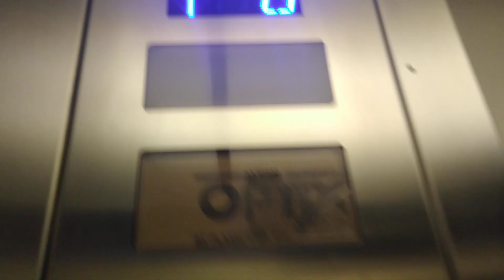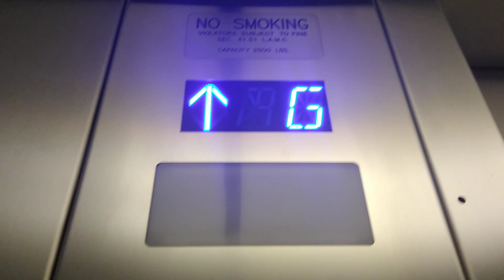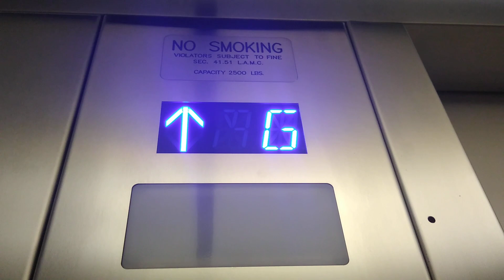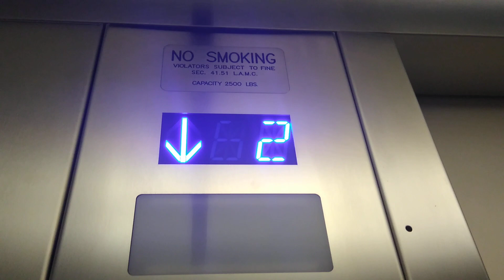Modernized Dover Impulse Elevator at 644 N Main St Los Angeles, CA